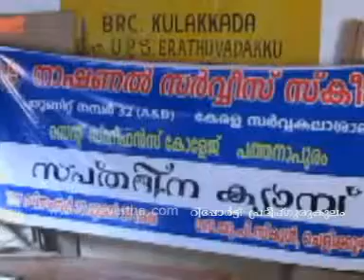Nss Camp Pattazhy